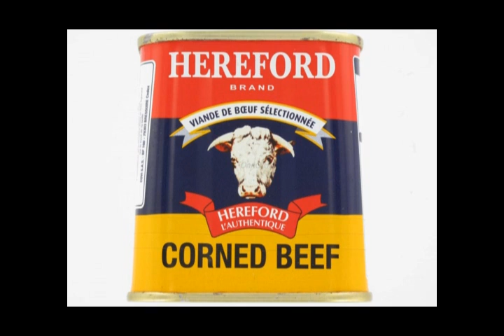Funky Chili 27